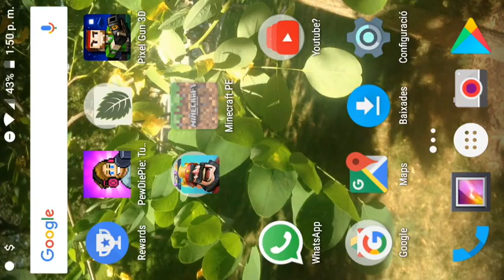Increible una super mina!!! Minecraft #6